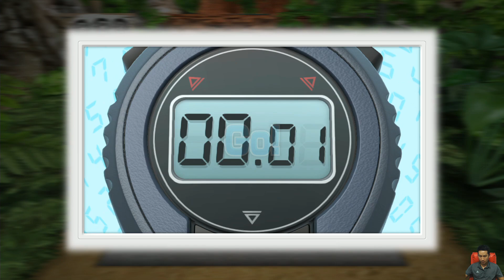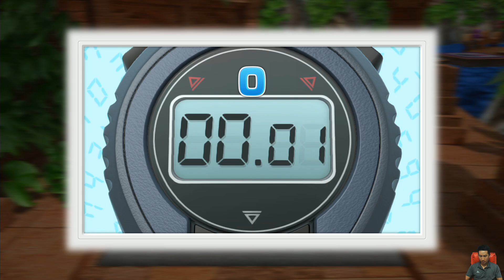Wii Party U GamePad Island Mr Minh vs Ken | Gamepartyhub